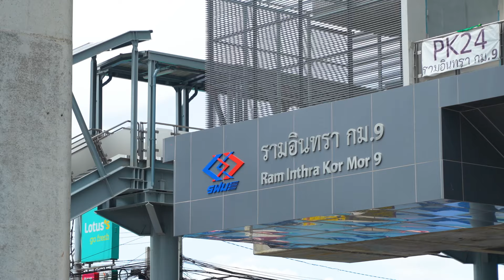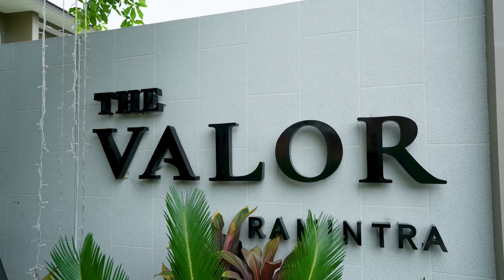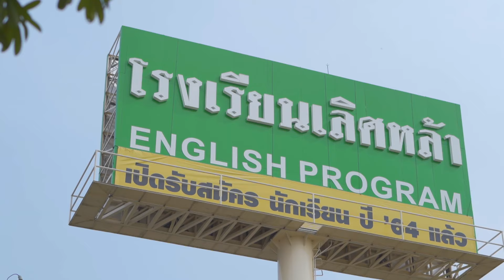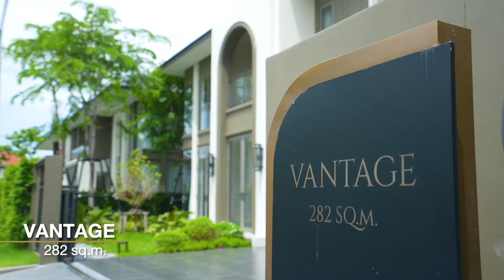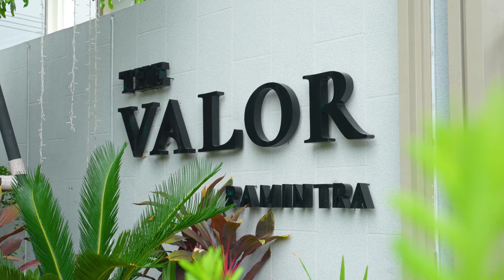The Valor Ramintra 62 บ้านเดี่ยวพร้อมอยู่ Modern Luxury Classic Exclusive เฉพาะ 23 ครอบครัว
The Valor Ramintra 62 บ้านเดี่ยวพร้อมอยู่ Modern Luxury
ผสมผสานความ Classic และธรรมชาติไว้อย่างลงตัว Exclusive เอกสิทธิ์พิเศษเฉพาะ 23 ครอบครัว

บ้านเดี่ยว 2 ชั้น 2 ขนาด

🔹Virage (M) 3 นอน 4 น้ำ จอดรถได้ 2 คัน
-พื้นที่ดินเริ่มต้น 62 ตร.วา
-มีห้องนอน ห้องน้ำแม่บ้าน
🔹Vantage (L) 3+1 นอน 5น้ำ จอดรถได้ 3 คัน
- พื้นที่ดินเริ่มต้น 83 ตร.วา
🌲 ตัวบ้านทุกหลัง หันทิศเหนือใต้ ออกแบบสไตล์ Modern Luxury
🌲 Living Area Double Volume สูง 6.3 เมตร ช่องแสงเยอะ โล่ง โปร่ง สบาย พร้อมห้องเอนกประสงค์ ปรับฟังก์ชั่นได้ตามความต้องการ
🌲 Club House , สระว่ายน้ำ, สวนสีเขียวขนาดใหญ่สำหรับนั่งพักผ่อน และฟิตเนสแบรนด์ Technogym นำเข้าจากต่างประเทศ
🌲 รองรับการติดตั้ง EV Charger และมีระบบกันขโมยติดตั้งให้ทั้งหลัง
🌲 สามารถเข้าออกได้ 2 ทางทั้ง รามอินทรา 62 และถนนรัชดา-รามอินทรา
🌲 ใกล้ทางด่วนกาญจนาภิเษกวงแหวนรอบนอกตะวันออก และทางพิเศษฉลองรัช
🌲 เดินทางเข้าเมืองได้สะดวก ใกล้ MRT สายสีชมพู สถานีรามอินทรา กม.9
🌲ใกล้ โรงพยาบาลสินแพทย์ รามอินทรา โรงพยาบาลพญาไท นวมินทร์ โรงพยาบาล นพรัตนราชธานี
🌲 ใกล้ ห้างสรรพสินค้า อย่าง Fashion Island , Central Festival Eastville
ราคาเริ่มต้น 14.99 MB*
🏡 สนใจซื้ออสังหาฯ ราคาดีที่สุด
🤩ลงทะเบียนรับ Private Consult และ สิทธิพิเศษ
🔵ติดตามคลิปสั้นดีๆใน Tiktok